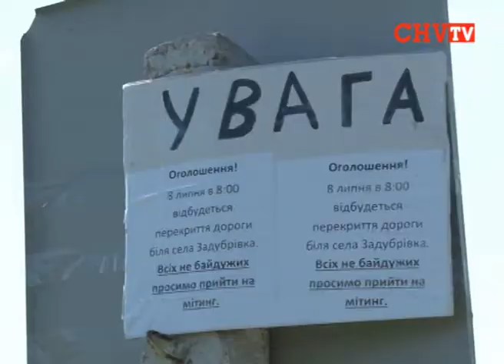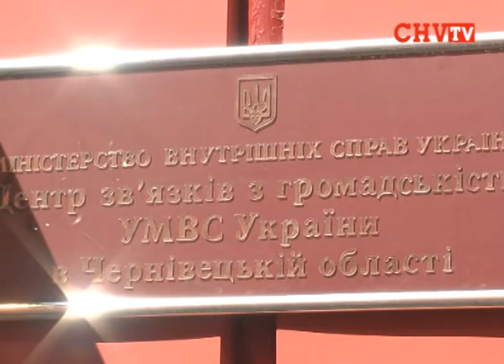Під час перекриття дороги у Задубрівці італієць збив людину і втік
У вівторок, 9 липня, під час повторного перекриття дороги у селі Задубрівка водій-іноземець  скоїв наїзд на чоловіка.  Так як у віторок обіцяний ремонт дороги не розпочали, люди  вийшли на акцію протесту знову.  І тут  сталася ДТП -  водій на чорному позашлявику з італійськими номерами, як запевняють очевидці події, прокатав чоловіка на капоті приблизно 10 метрів та втік з місця пригоди.  Вже за півтори години горе-водій  був затриманий місцевими правоохоронцями.
За словами начальника Управління ДАІ УМВС України в Чернівецькій області Ігоря Доголіча, водієм авто, яке наїхало на людину, виявився житель Неаполю, який разом з дружиною-українкою приїхав в Україну. Свої дії іноземець пояснив переляком, проте вже за годину після пригоди на найближчому СТО міняв лобове скло, яке  пошкодив під час наїзду. Там же правоохоронці і затримали італійця. Тепер  йому загрожує або ж штраф, або ж ув'язнення строком до 3-х років - все залежить від висновку лікарів щодо тяжкості тілесних ушкоджень.
Галина Єреміца